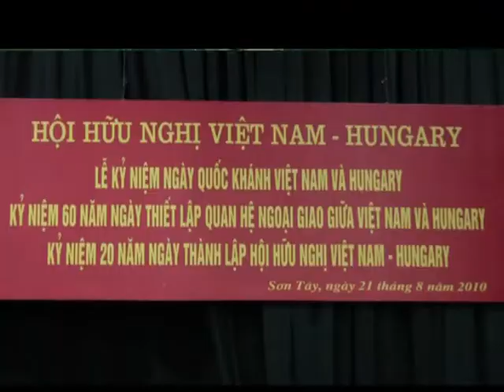Az Alkotmány ünnepe - 2010 Son Tay, Viet Nam